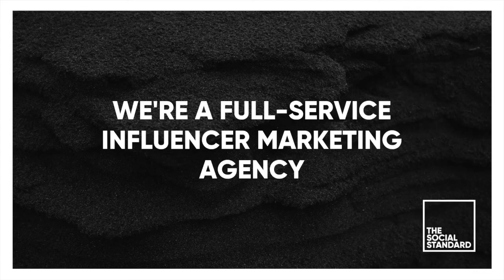Chit Chat Series Ep. 5 -- The Evolution of Social Media eCommerce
This week we're talking about the evolution of social media platforms to be shopping and e-commerce centric. As we see more features being added to platforms that allow for the easy of buying and selling without ever leaving the page, we discuss what the future of the relationship between social media, e-commerce, and influencer marketing will be.